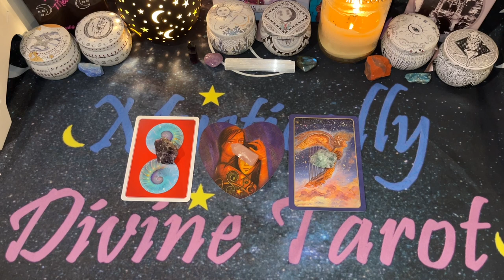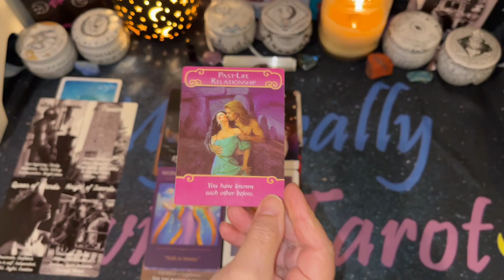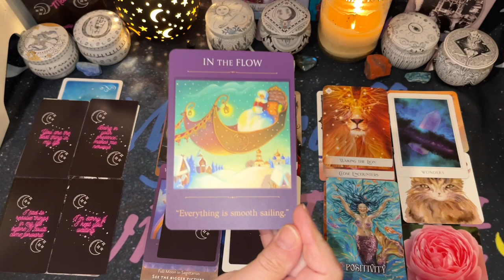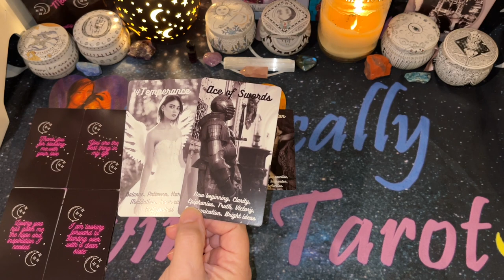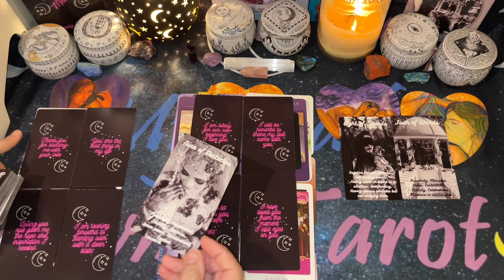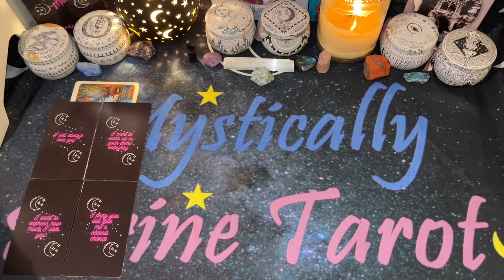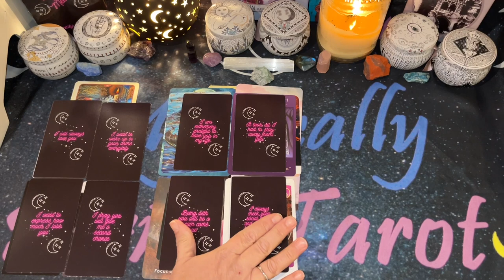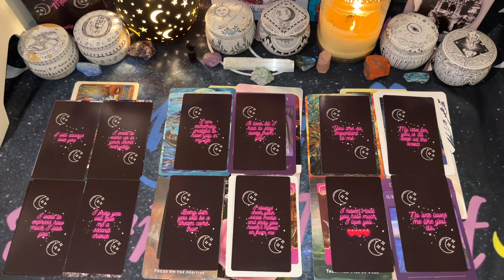❤️🔮 PICK-A-CARD🔮❤️ Past, Present, Future ✨🌙🔮⭐ TIMELESS❤️🔮LOVE READING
⏱️Time Stamps⏱️:
Intro : 00:00
💎Crystal #1 00:02:24
💎Crystal #2 00:37:16
💎Crystal #3 01:15:38

Amazon Wish List

Decks Used:
Royal Romance Tarot - Mystically Divine Tarot

The Dream Rose Oracle - Mystically Divine Tarot
Mystically Divine Messages - Mystically Divine Tarot
Island Time Wellness Love Oracle Cards - Island Time Wellness